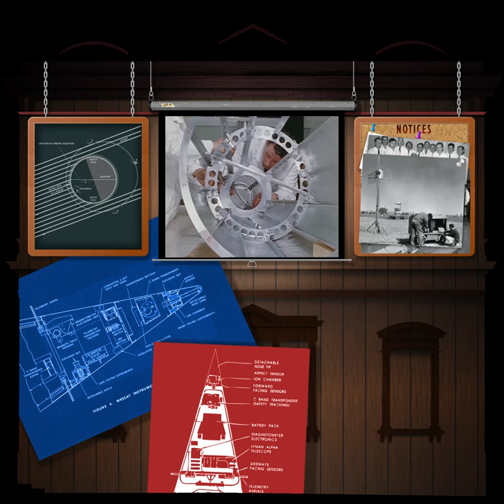Project WRESAT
On 29 November 1967, Australia joined those nations to have launched a satellite to orbit the Earth.
Design work on Australia’s first satellite began in early 1967 as a joint venture between the Weapons Research Establishment (WRE) and the University of Adelaide.

This video can be seen in all its glory on the State Library's Story Wall. Story Wall uses state-of-the art projection, through imagery and sound, to tell stories from our collections, treasures and exhibitions. It can be seen from dusk to midnight every night of the year.

The State Library, with major partner the National Archives of Australia, held an exhibition 'From outback to outer space: Woomera 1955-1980' between 23rd August 2017 and 12th November 2017.

Some images courtesy of the National Archives of Australia and Australia Post.